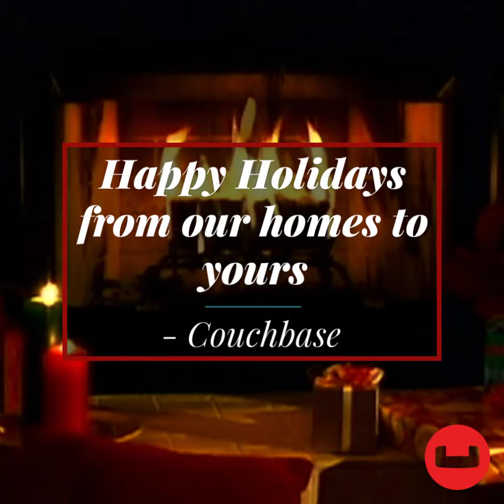Happy Holidays From Couchbase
Happy holidays to everyone from Couchbase! We hope that you stay safe, and enjoy the time to rest and relax.